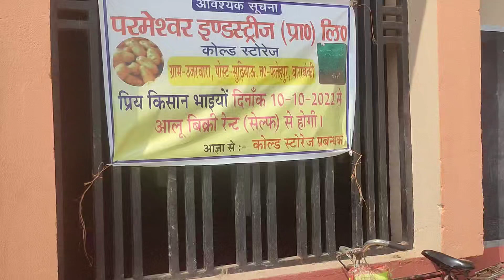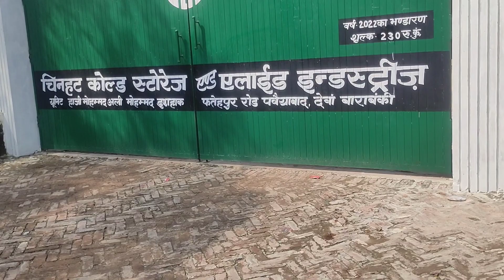बाराबंकी में क्या है आलू का भाव बाराबंकी के हर कोल्ड स्टोर का भाव की जानकारी ।। farmer anshu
Barabanki Mein Aalu kya Bhav hai Iski Jankari Humne video mein Di Hai store jakar Bhav Ka Pata lagaya hai Agar video acchi Lage channel subscribe Jarur kar dena video share karna video like bhi